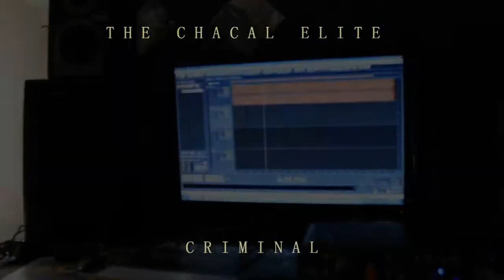CHACAL ELITE ESPERALO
PLANTEON STUDIOS  RECORDS